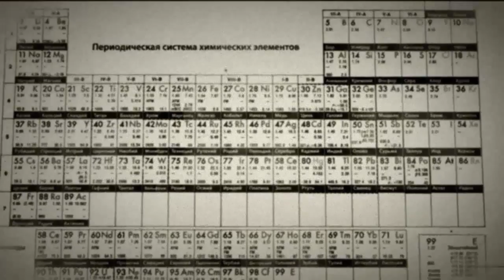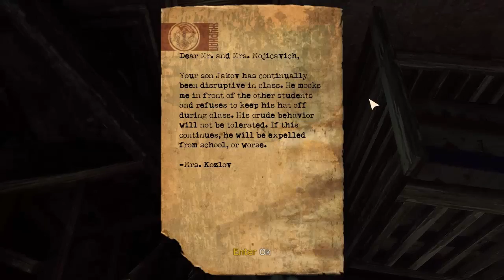singu... o que ? ahhh morri to vendo a luz ja